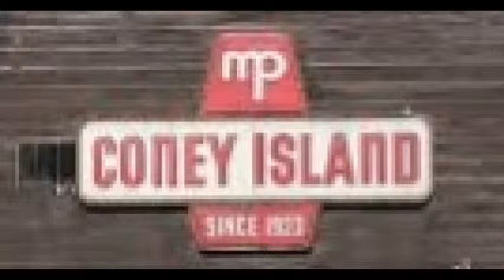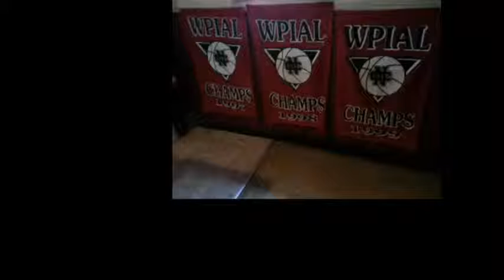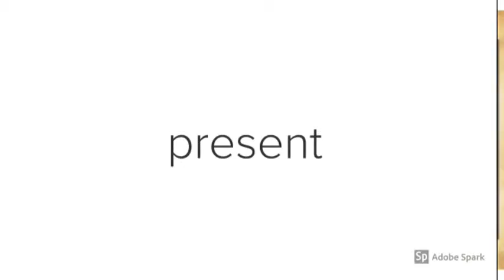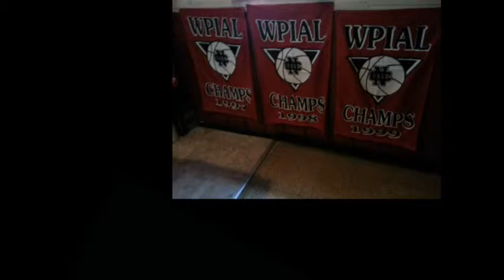NCTV45′s NewsWatch Morning Wednesday March 27 2019 with Angelo Perrotta